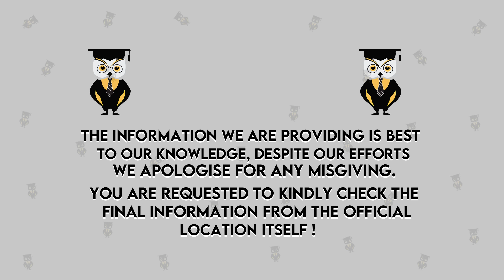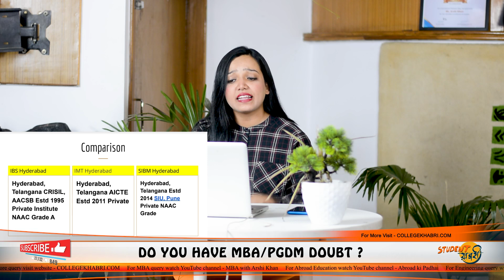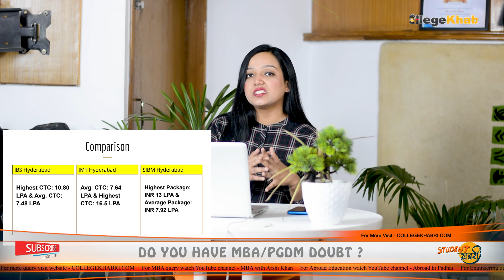Best College in Bangalore | Christ University Vs XIME Bangalore | Placement | Eligibility Criteria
Hello Everyone,
In this video, we are going to discuss or help you to choose which is a better option or Christ University Vs XIME Bangalore few more things like Placement, Eligibility Criteria.